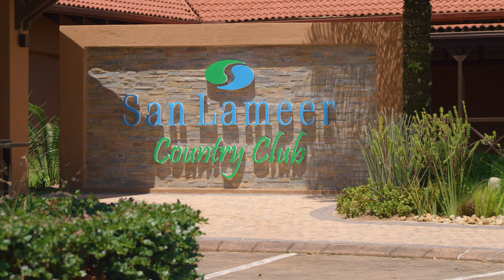San Lameer - Commercial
San Lameer - Television Commercial

Type: Commercial
Director: Patrick Garcia
Cinematography: Patrick Garcia
Editor: Patrick Garcia
Animation/VFX: Patrick Garcia

Follow Patrick Garcia for more!